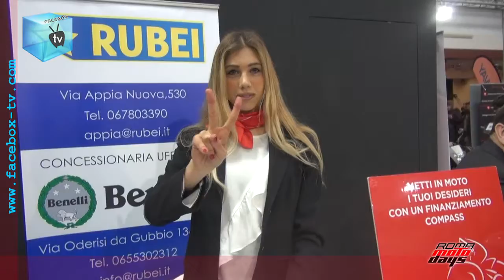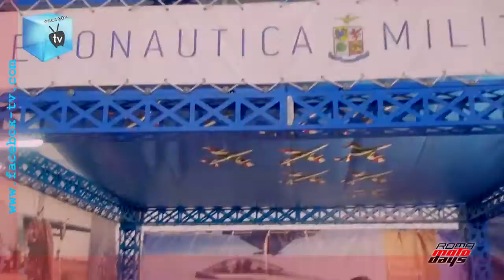FaceBox TV Motodays 2018